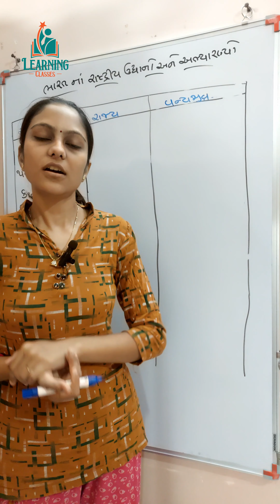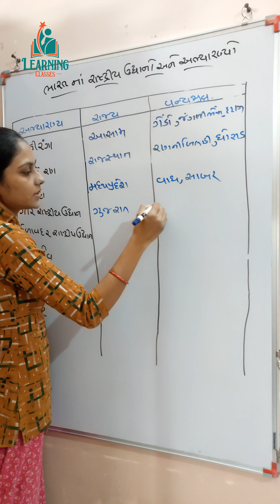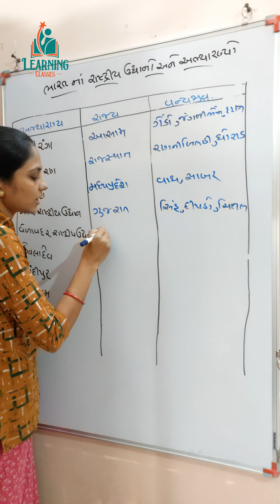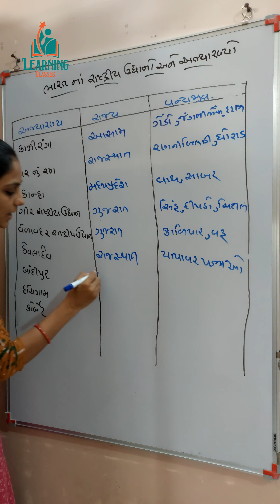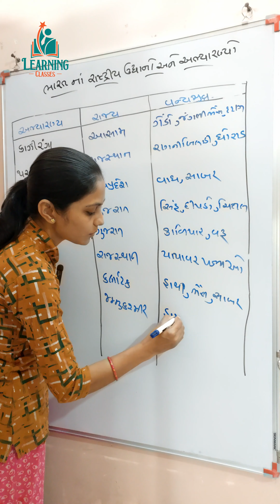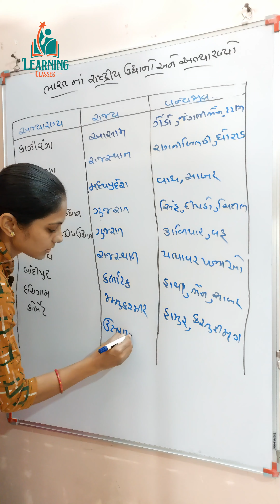ભારતના રાષ્ટ્રીય ઉદ્યાનો અને અભ્યારણો | Bharat na Rashtriya Udhyano ane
gujarat forest syllabus in gujarati,gk in gujarati,van rakshak gujarat,gujarat,gujarati sahitya,police bharti gujarat,gujarati,gujarat police,gujarati gk,gujarat forest guard bharti 2023,gujarat forest 13,national parks and sanctuaries of gujarat,forest guard syllabus 2023 gujarat,most imp general knowledge in gujarati,gujarat forest syllabus 2023,gujarati gk for exam,gujarat forest exam date 2023,gujaratgeography,gujaratdariyaisima,gujaratnibhugol